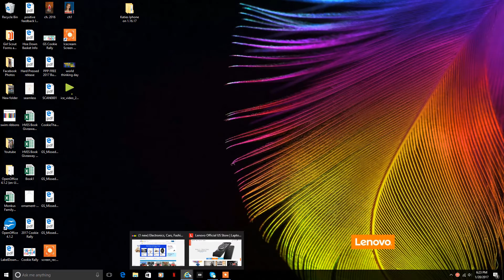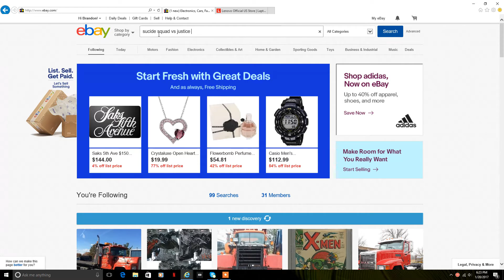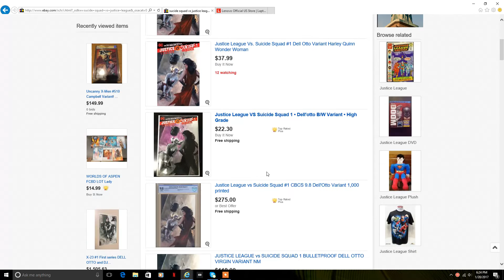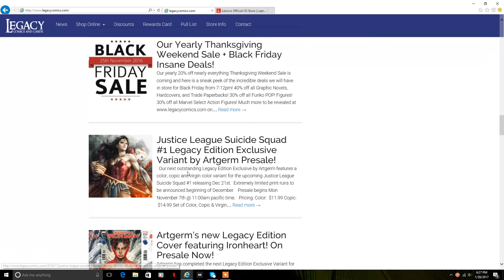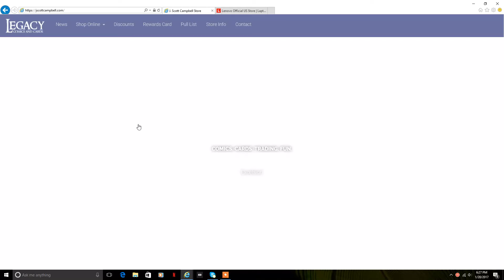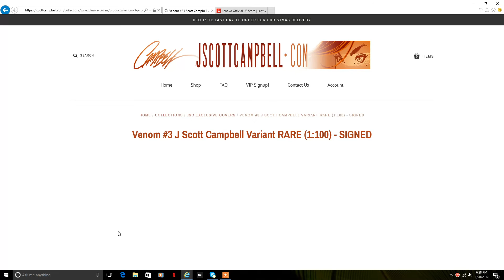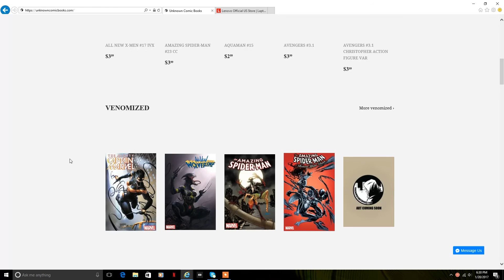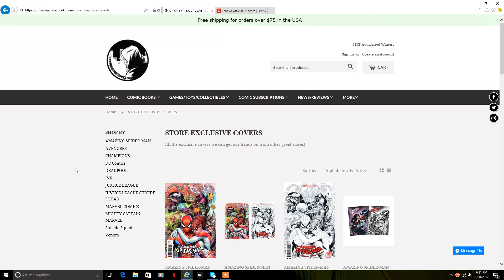Flippin Aint Easy: Store Exclusive Variants